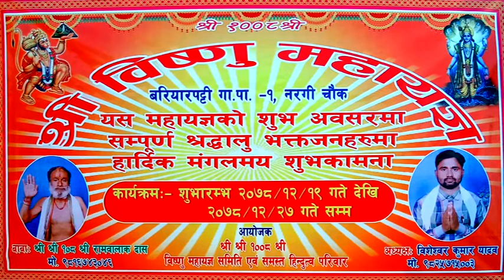bariyarpatti bishnu mahayagy FINAL 078-11-22 Road Show